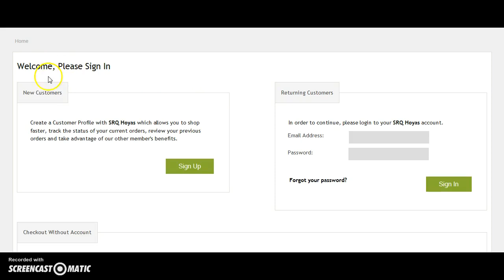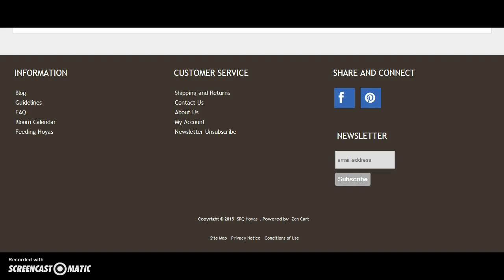Checkout Reloaded Demo for Zen Cart 1.5.4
Checkout Reloaded Demo for Zen Cart 1.5.4 by PRO-Webs.net